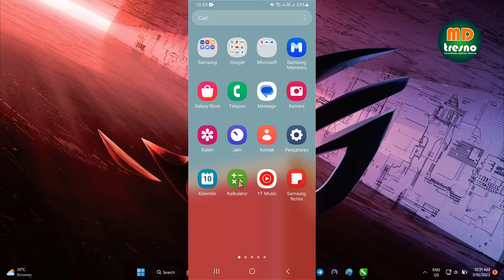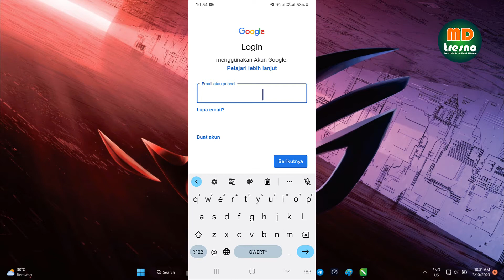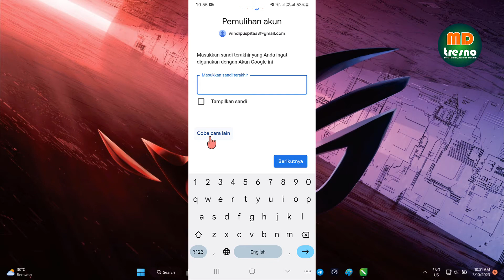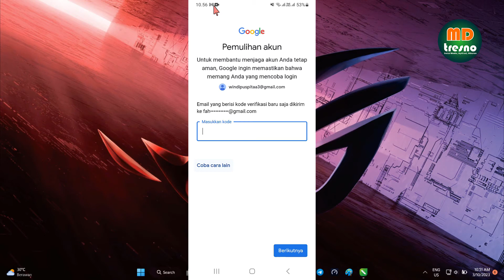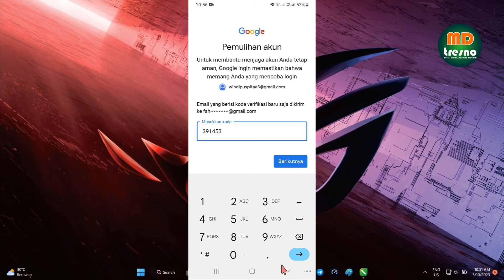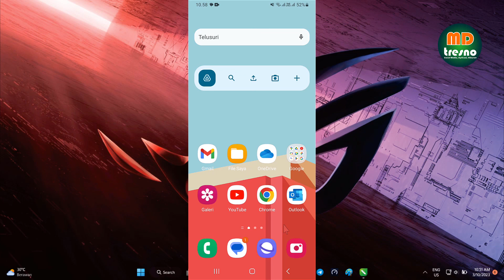Akun Google Lupa Password | Cara Mengembalikan Akun Gmail Lupa Sandi